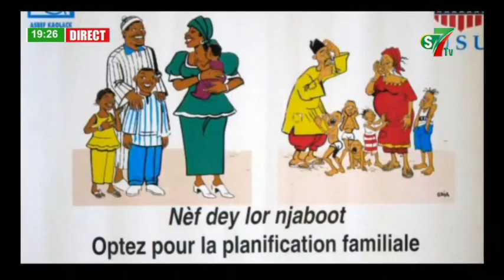Planning Familial: Voici les méthodes naturelle